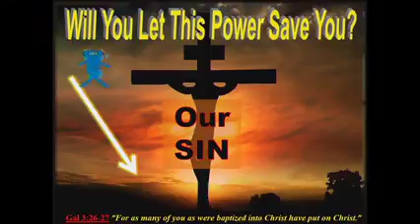Consider Its POWER 11 1 20 The Power of the Word